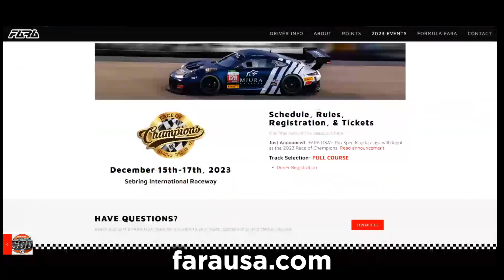DRIVERS AND SPECTATORS WANTED!! FARA USA RACING DECEMBER 15-17 '23 SEBRING RACEWAY! NO COST TO WATCH